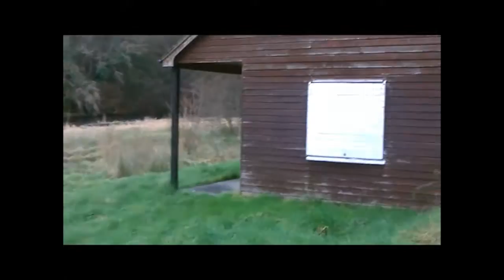The Town of Ramelton co Donegal and river Lennon / foylefishing.com